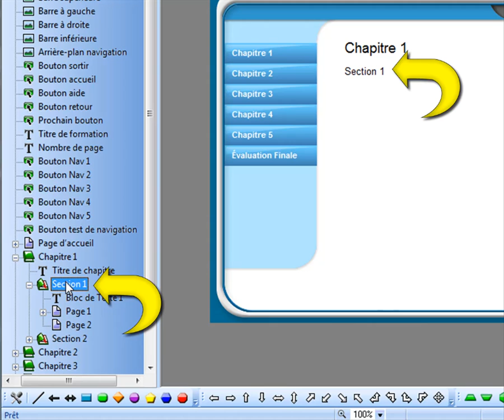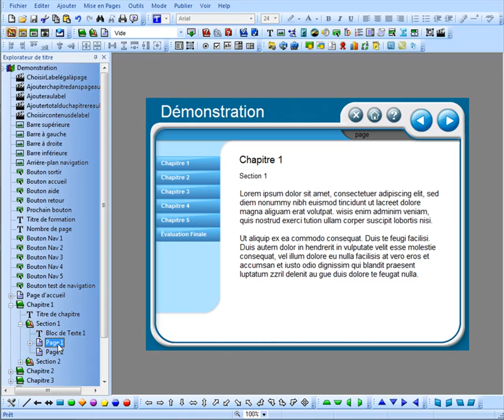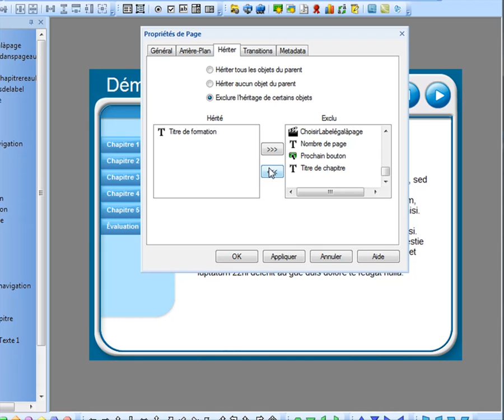Tutoriel Trivantis Lectora 14 : Le principe d'héritage